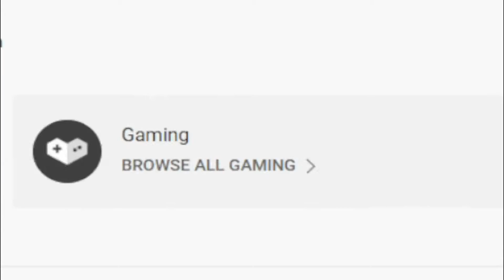(2022) ⚔️ Roblox Ultimate Tower Defense Simulator Codes ⚔️ ALL NEW *UPDATE* CODES!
I have put together all the new secret codes of Roblox Ultimate Tower Defense Simulator in this video. Ultimate Tower Defense Simulator is a Roblox Tower Defense game where we use superheroes as towers and fight enemies. Have a good time.

Roblox Ultimate Tower Defense Simulator Codes,ultimate tower defense codes,ultimate tower defense,roblox ultimate tower defense codes,roblox ultimate tower defense codes 2022,ultimate tower defense codes 2022